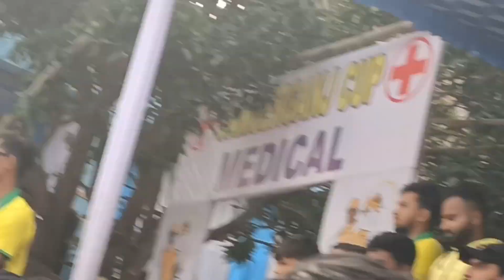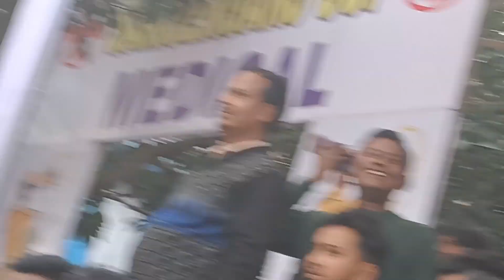Humne live dekha Samsherganj Cup Final😍